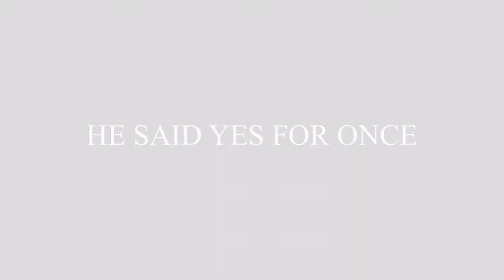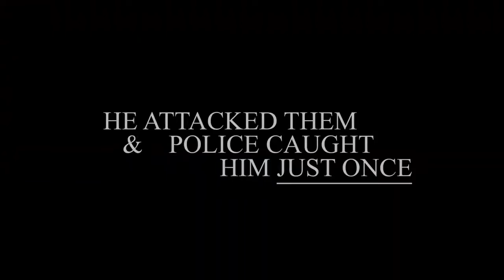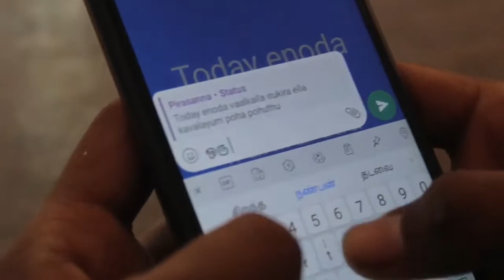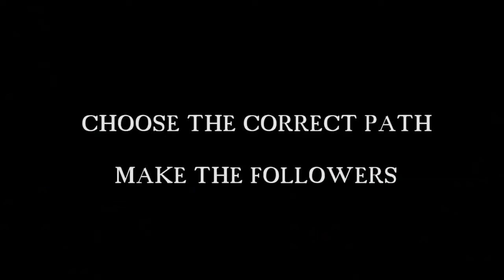Just once Short Film-Jaffna Hindu College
A short film by prefects of Jaffna Hindu College to eradicate the contemporary issues based on realistic contexts